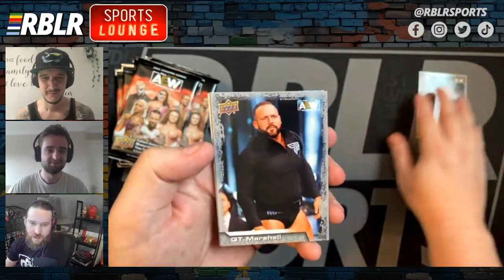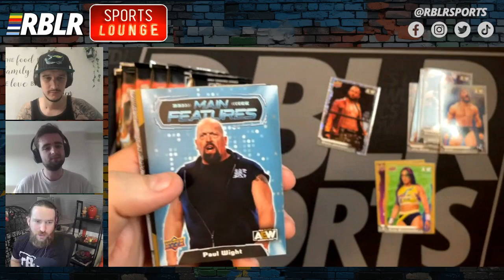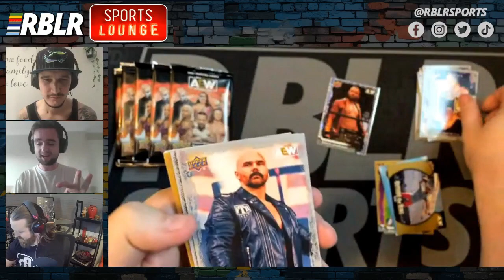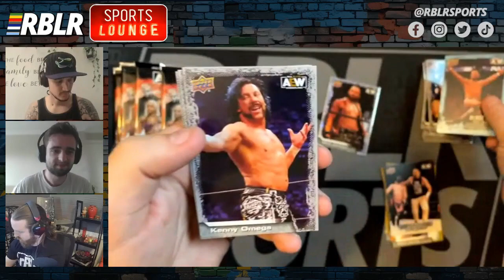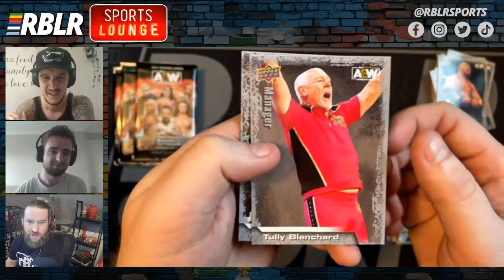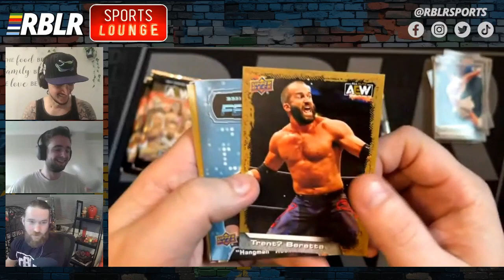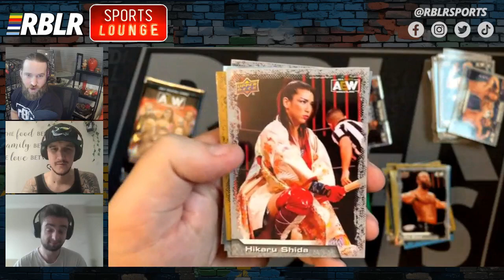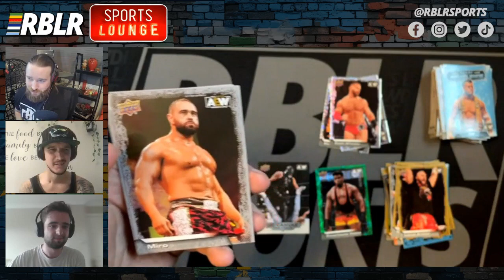RBLR Sports Lounge: Special Guest Pat Davenport (@depressedrays) + AEW All In Preview (08 27 2023)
This week, we had the pleasure of Pat Davenport joining the show to talk about his long-distance love of the Rays from the other side of the pond, plus the entire crew preview the HUGE Wembley Stadium AEW All In show!